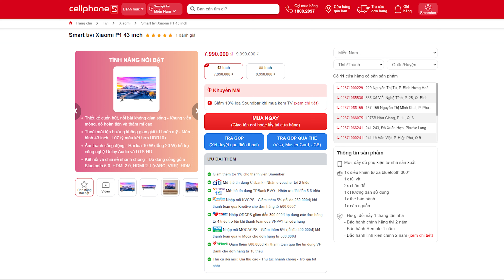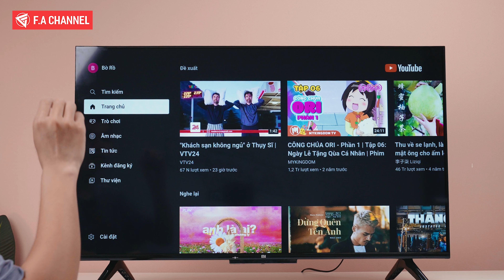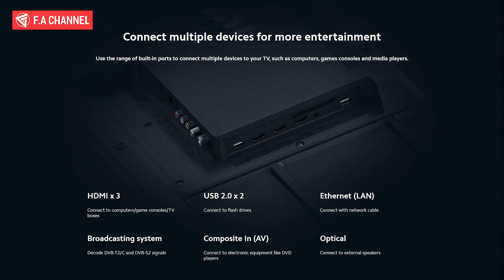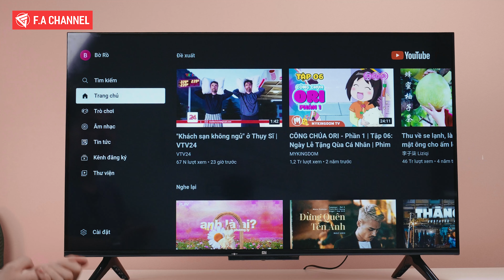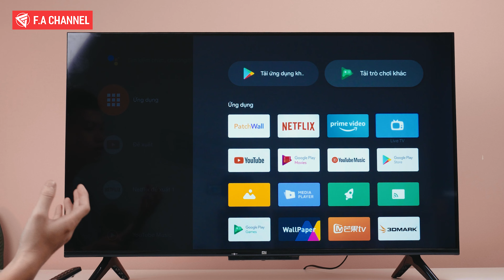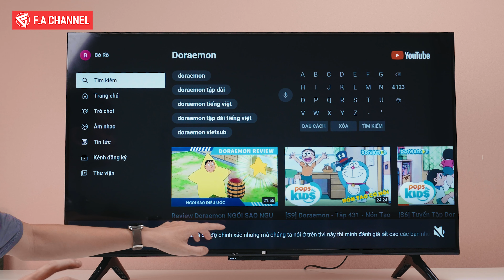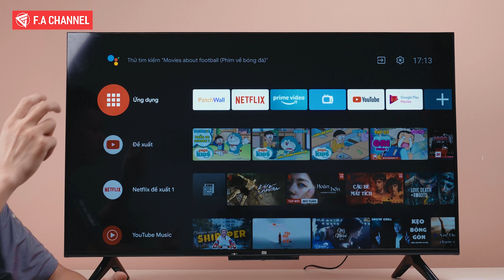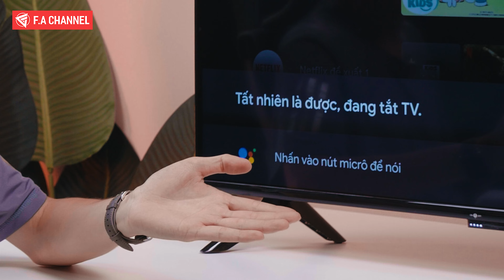Đánh Giá Tivi Xiaomi P1 43" - Android TV 4K, Ra Lệnh Giọng Nói, Smarthomes Rẻ Nhất!